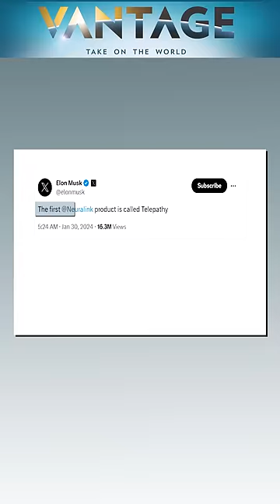Musk Puts a Chip inside a Human Brain | Vantage with Palki Sharma | Subscribe to Firstpost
Elon Musk's Neuralink puts First Brain Chip in a Human | Vantage with Palki Sharma

Elon Musk's Brain chip company Neuralink has started human trials. The chips are inserted into the brain and will allow users to interact with their phones and computers using only their thoughts. The chips will initially be for people suffering from some form of paralysis. But Musk eventually wants the technology to be available for everyone. Will Brain chips be the future of human development? Palki Sharma tells you.

Elon Musk | Neuralink | Brain Chip Implant | Telepathy | Firstpost | World News | Vantage | Palki Sharma